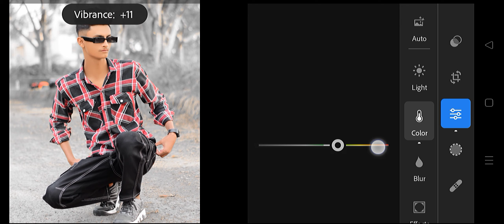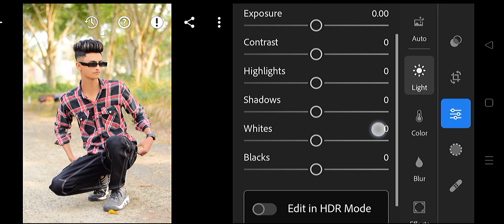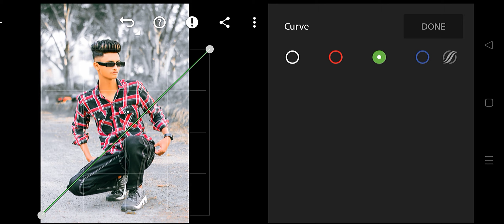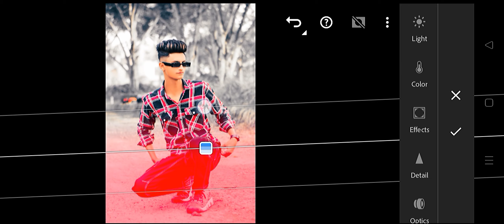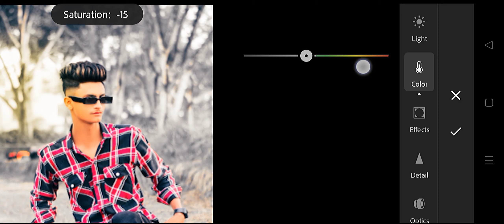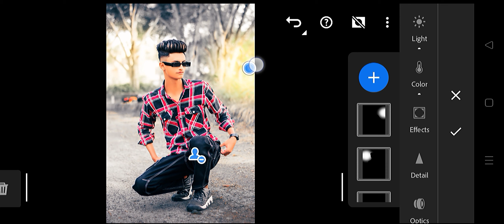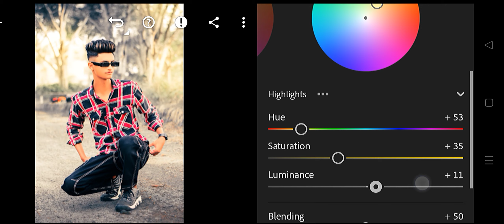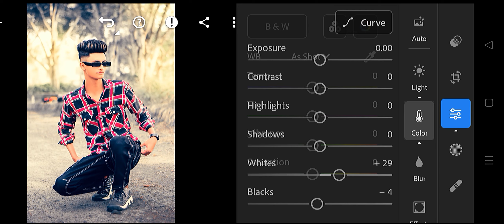top light room photo editing moody tone